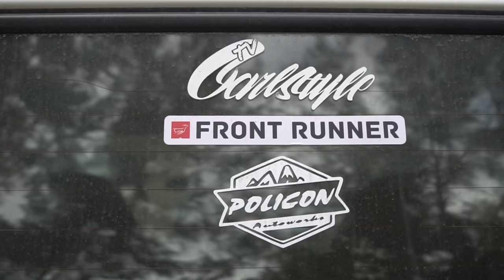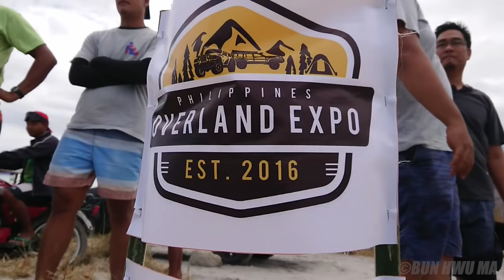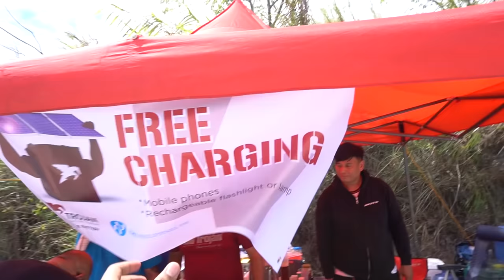Lahar Trail - Botolan Zambales | Overland Expo 2020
Relax trail. Grab your pop corns, seat back & enjoy. Long episode ahead!